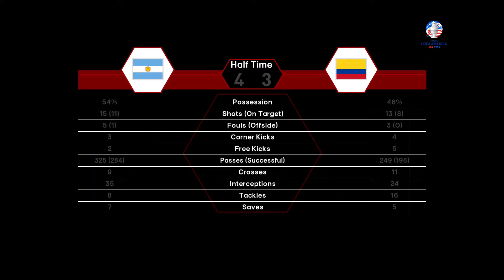ARGENTINA vs COLOMBIA - Copa America 2024 USA Final - Full Match | Realistic PES Gameplay